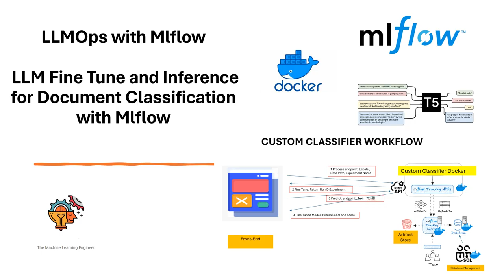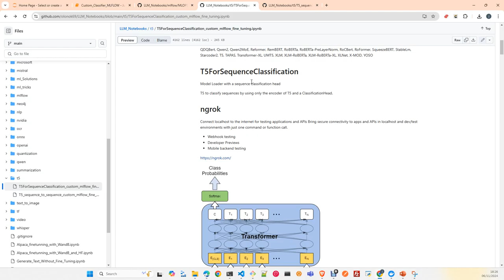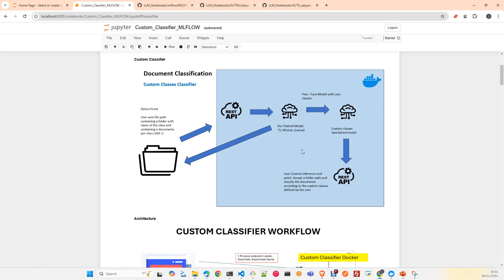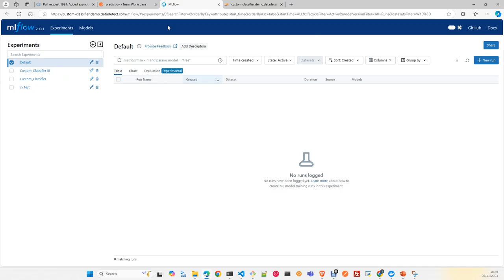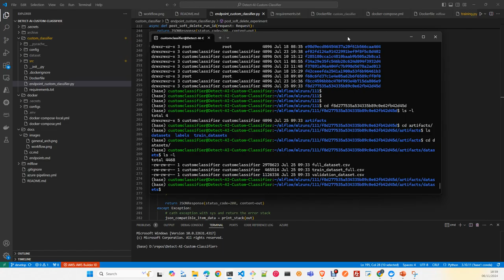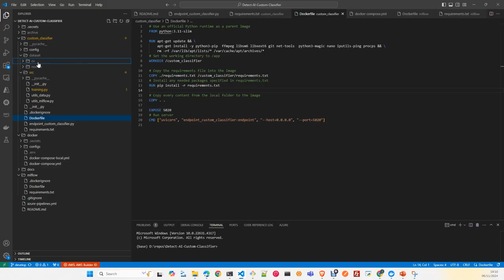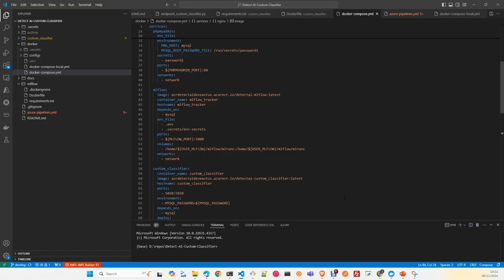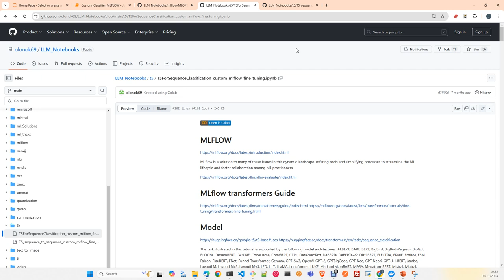LLMOps MLflow: Fine-Tune e Inferencia LLM con MLFLOW. Doc Classifier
EN este video vamos a ver como crear un Classificador de Documentos haciendo un Fine-Tunning de un LLM base (T5 en este caso) , salvar el modelo en MLflow y luego recuperarlo para hacer Inferencia.
Veremos tambien la creacion de toda la Infraestructura Docker y Docker Compose asi como la CI Pipeline en Azure DevOPs